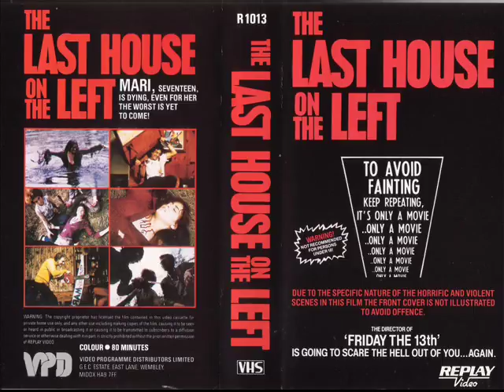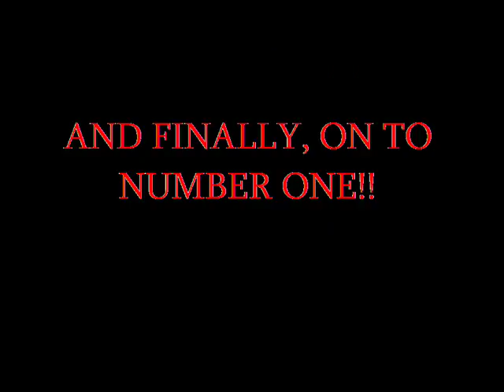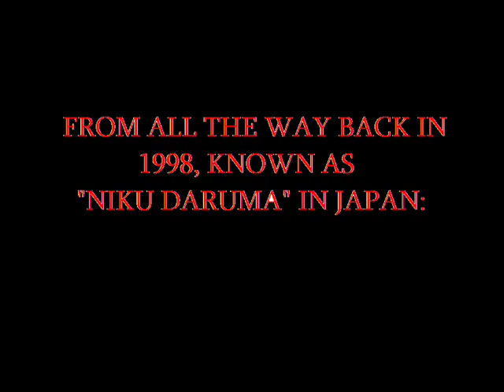FrightFiles.net 15 most disturbing horror films of all time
The FrightFiles.net video listing the 15 most disturbing horror films of all time.  Sorry that there is no sound at this point.  Thanks for looking!  Disagree?  Submit your own Top 10, 15, etc. list for most disturbing or any other horror content to . We will post your list on the main site and give you credit!